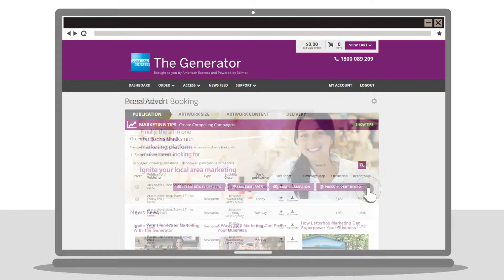Amex Generator Press Ad Tutorial Video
American Express Generator Tutorial